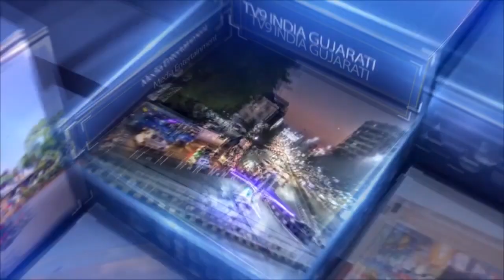રશિયા ખાતે વિશ્વ યુવા મહોત્સવમાં ઢીમાના રાષ્ટ્રપતિ એવોર્ડ વિજેતા યુવાન કરશે ભારતનું પ્રતિનિધ...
રશિયા ખાતે વિશ્વ યુવા મહોત્સવમાં ઢીમાના રાષ્ટ્રપતિ એવોર્ડ વિજેતા યુવાન કરશે ભારતનું પ્રતિનિધિત્વ